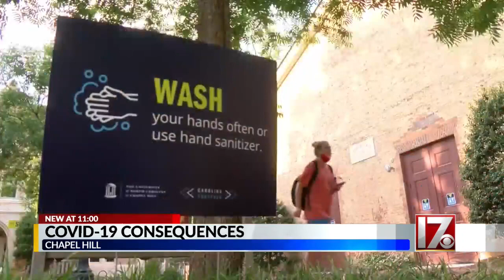Some UNC in person classes could be delayed after fans swarm Franklin Street live pkg